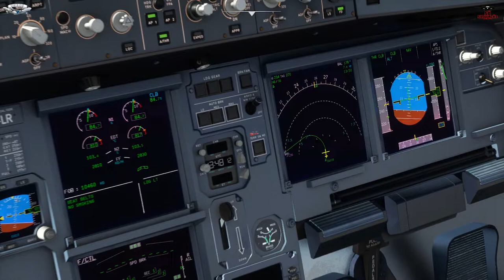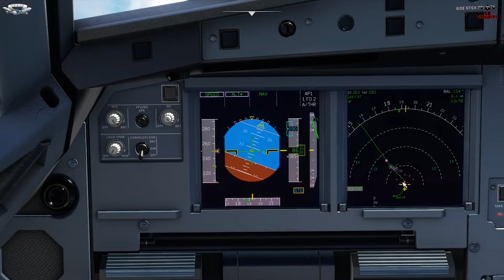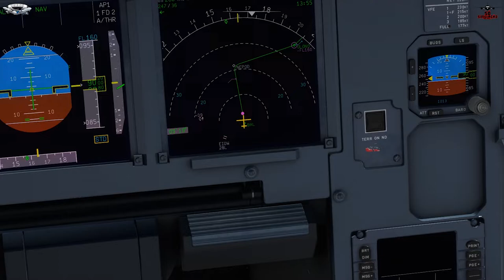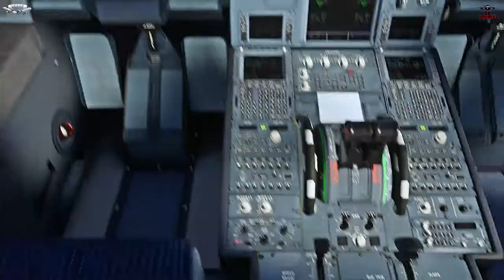A320 NEO AERLINGUS - EIDW - LPPT - MSFS2020